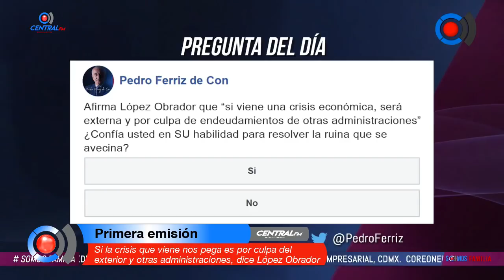Si la crisis que viene nos pega es culpa del exterior y otras administraciones, dice López Obrador